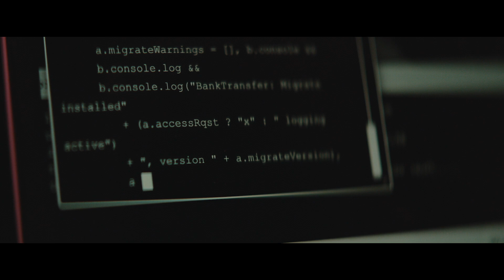Lehre stärken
WKO Kampagne featuring eurofunk
Copyright by Wirtschaftskammer Österreich